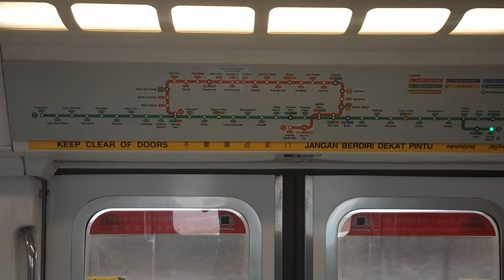[Motor temporarily gone] SMRT KHI 071/072---[Tanah Merah → Changi Airport]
Date of film: 13 April 2024
Time: 15 48 Hours
Location filmed: 1072 A1 B1
Train running number: 103
Origin from depot: Changi Depot
Final destination: Changi Depot
Train model: Kawasaki GTO C151
Entered service year:1987
Refurbishment: Hyundai Rotem (with Mitsui)[3]
2006 – 2008
a sudden emergency break activated on 071/072 due to a slightly bad suspension at 1072 A1 B1. thus, the motor was cut off. However, it took less than a mintue to recover and was later replaced by 037/038.
215/216 is still missing in twd for almost 2 weeks?? will it still survive or will it meets its fate??